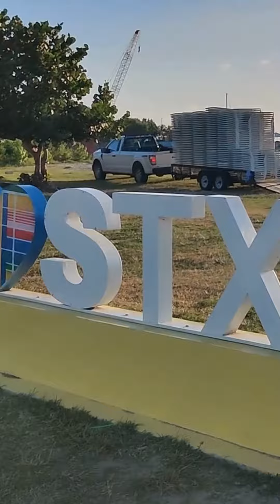St. Croix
Here's a highlight of some of the sights of St. Croix.